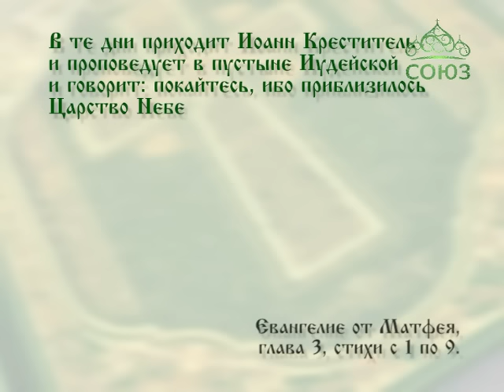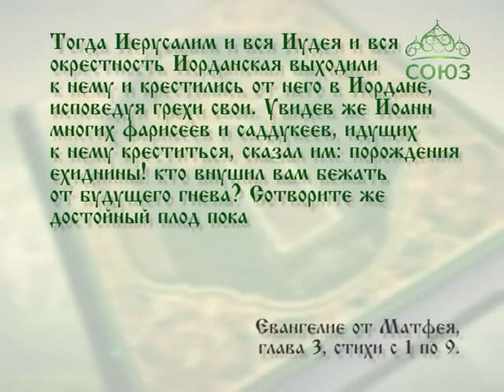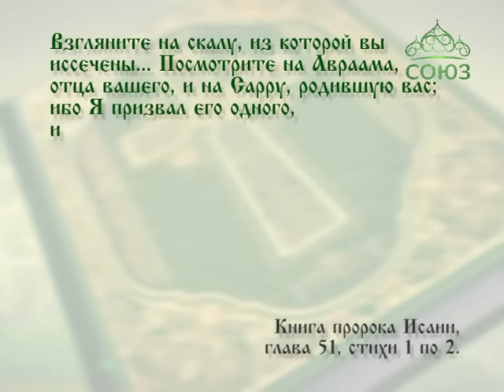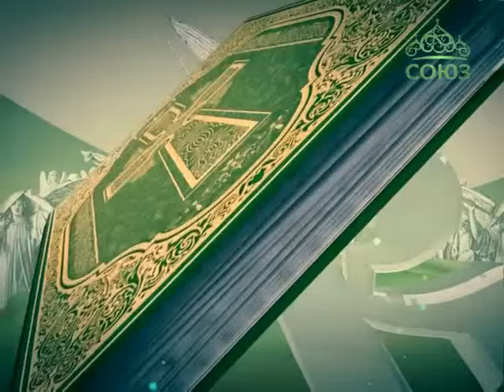Читаем Евангелие вместе с Церковью. 6 апреля 2016г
Читается Евангелие от Матфея. Глава 3, ст. 1 - 12.
6 апреля. В те дни приходит Иоанн Креститель и проповедует в пустыне Иудейской